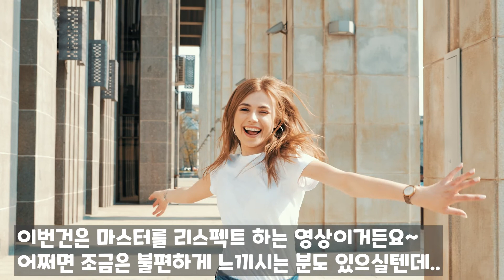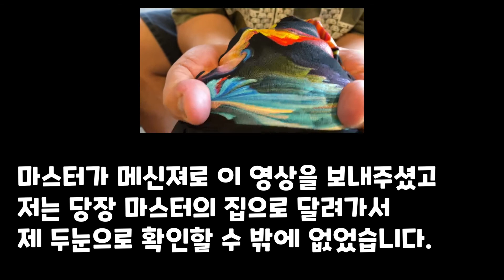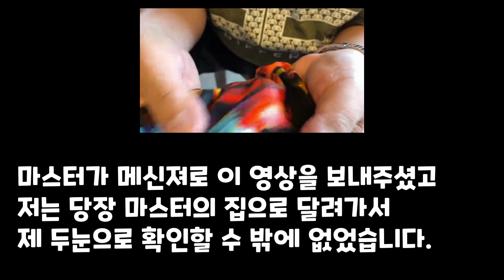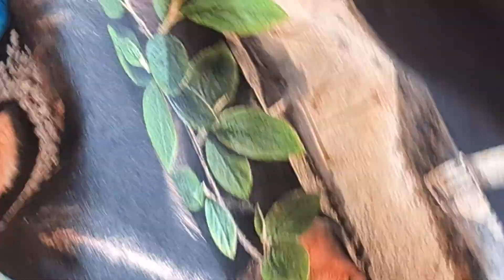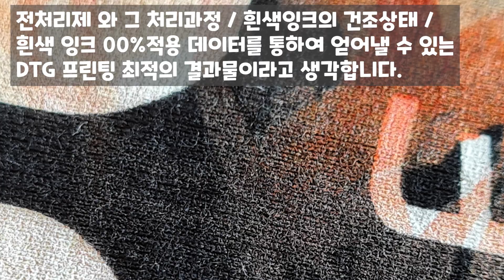[전처리제#2] 이제 면 티셔츠 DTG 전처리 문제는 해결 완료되었다고 감히 말해봅니다.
안녕하세요 모자왕입니다.
며칠전 마스터가 신나서 메세지 보내고 영상보내줬던거~~
저도 함께 신나서 단숨에 마스터 집앞 카페로 달려가서 만났습니다.

그리고 제가 그동안 "와~ 미쳤다~. 쩐다~를 외치던 crazy awesome~"
자주 외치긴 했는데.. 저날은 진짜 맥시멈 놀라움이었던거 같아요~

아.. 제가 감히~"이제 전처리제는 문제가 종결되었구나..." 라고 느낄정도로..

이제 바로 저에게 한국에 있는 DTG프린터를 가지고 계신 회사를 찾아서
 바로 준비해서 샘플을 무료로 보내주자~ 라고 말씀하셨고

저는 어제 영상을 시작으로 필요하신분들의 리스트를 만들고 있습니다.
5분정도 이메일을 주셨고~ 제가 계속 더 홍보를 하게되면
많은 분들이 테스트를 해보실 수 있을꺼라 믿습니다.

그럼 계속 이메일로 연락주시면 샘플을 무료로 보내드리도록 하겠습니다.
(명함을 사진으로 보내주시면 주소 연락처 회사정보를 얻는데 도움이 됩니다.)

p.s.) 어떤분께서 이미 한국에는 이것보다 뛰어난 전처리제 솔루션이 있다고 해서 갑자기~ 아차.. 너무 오버한거 아닌가. 걱정이 됩니다.
한국에 더 좋은 솔루션이 있다면 제가 테스트해보고 영상찍어서 추천하도록 하겠습니다.
상업적이지 않고 가능한 좋은 정보를 나누는 유튜브 채널이 되겠습니다.